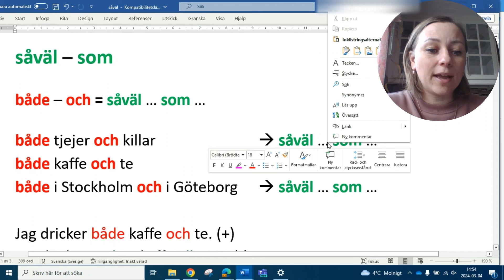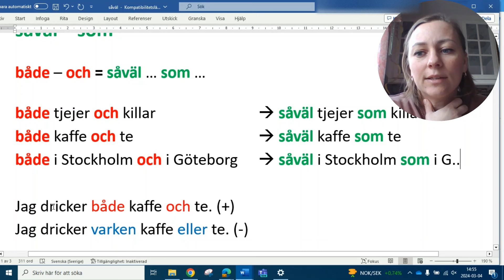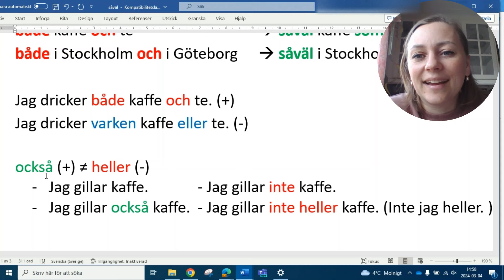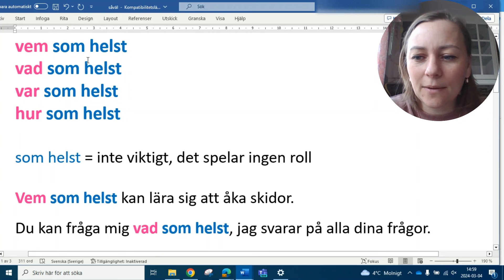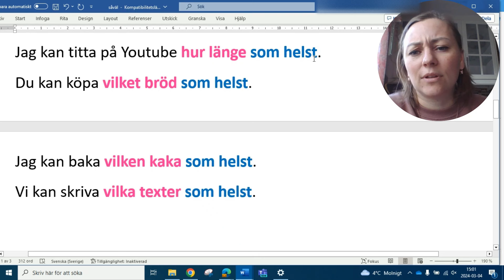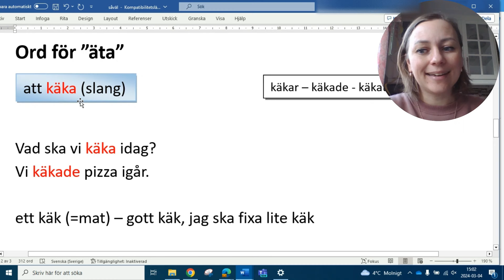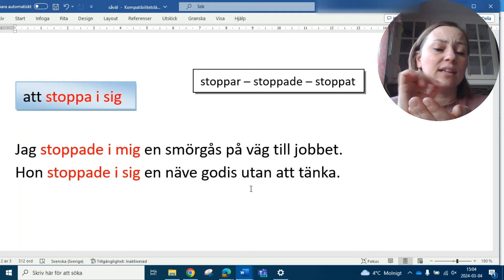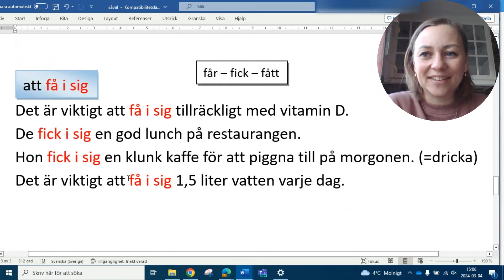Såväl... som..., vem som helst, ord för "äta"